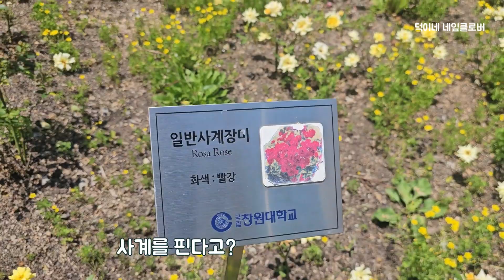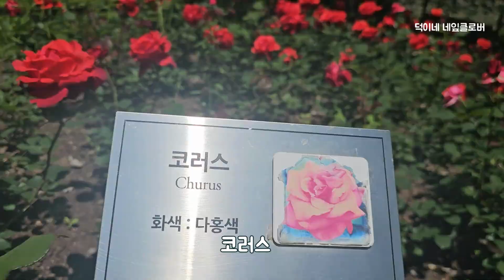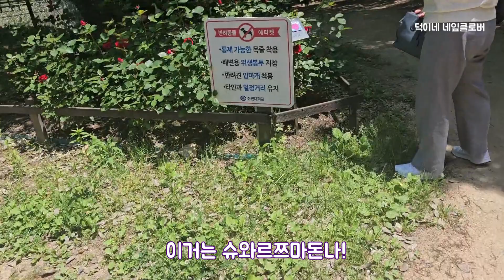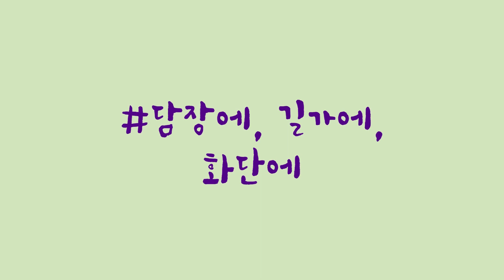[창원대학교 장미] 온 세상이 향긋한 장미정원이에요~ 잠자는 나를 깨우고 가던 장미! 오리들도 깨웠나봐요 ^^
1. 창원대학교에서
점심 산책길(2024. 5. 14.)에 창원대학교 연못가에서
다양하게 피어있는 장미꽃들을 만났어요.

작약을 닮은
오렌지.
클레오파트라 라고 불리는 장미,
하얀 장미, 노란 장미 등

장미들은
크기도하고, 화려하기도하구요...

오리들도 장미 향기에  낮잠을 깨고
장미꽃 구경을 함께했어요. ^^

2. 담장에서, 길가에서, 화단에서
5월은 역시 장미의 계절인가 싶은게
이웃집 담장에서,  달리는 길가에서, 화단에서
하~얗고 빨갛고 주황거리는 장미들이
신록의 5월에 향기롭고 화려함으로 꽃의 여왕임을 한껏 뽐냈어요.

감사합니다.